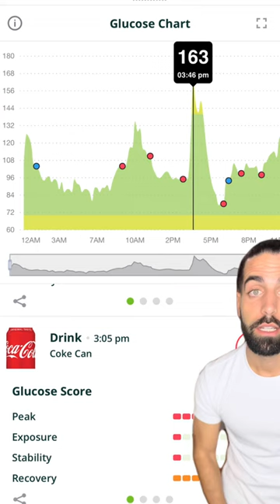Glucose Experiment: Coca-Cola vs. Olipop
Big shout out to our partner @dotanleyv for this glucose test! It's great to see how each body reacts to different drinks and food!